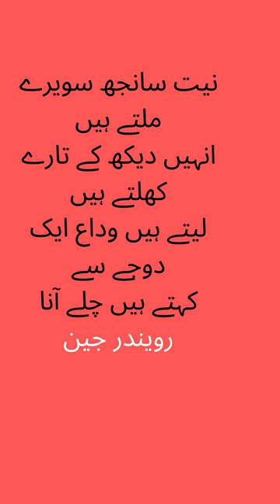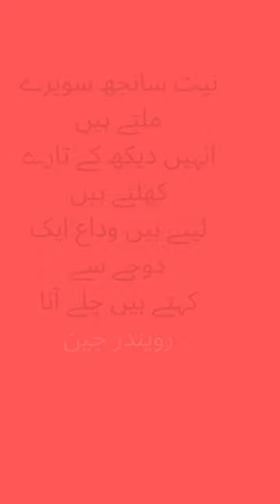Ravindra Jain Urdu poetry | Urdu Punjabi quotes poetry thoughts